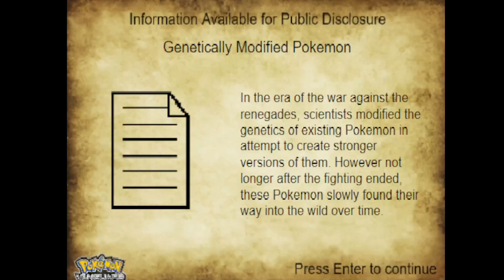Silver Exam Promotion - Pokemon Vanguard V3.0 - Gameplay Walkthrough Part 14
INFORMATION
Name: Pokemon Vanguard
Language: English
Developer: Ayrei
Version: 3.0

Description: Pokemon Vanguard is fangame by Ayrei. And it is now available to download.